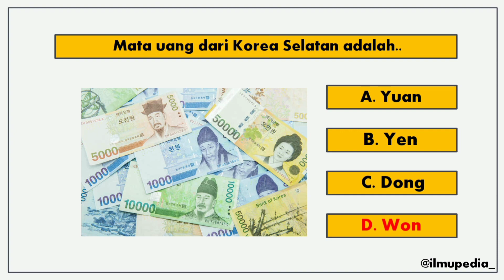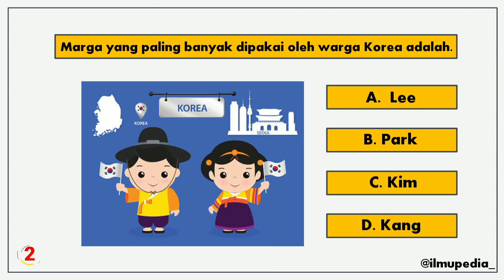Kuis Tentang Korea Selatan - Kuis Pengetahuan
Kuis Tentang Korea Selatan
ilmupedia